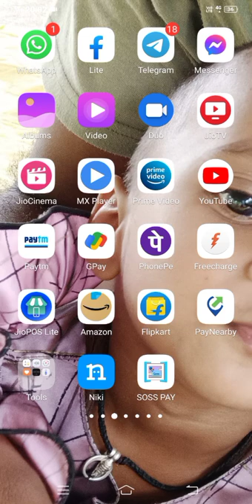Game khelkar Paisa kamaye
मैंने इस वीडियो में बताया है कि आप मजेदार गेम खेल कर कैसे पैसे कमा सकते हैं यह चीजें ज्यादातर लोगों के मोबाइल में होती है लेकिन आपको पता नहीं होती आप गेम खेल कर भी पैसे कमा सकते हैं अगर आपको हमारा वीडियो अच्छा लगता है तो चैनल सब्सक्राइब जरूर करें